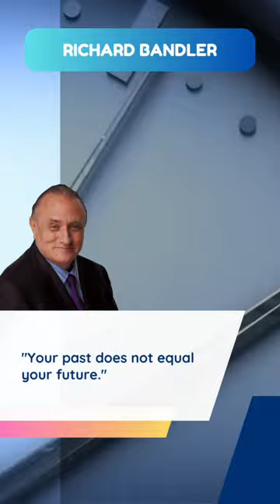Your past does not... | Richard Bandler